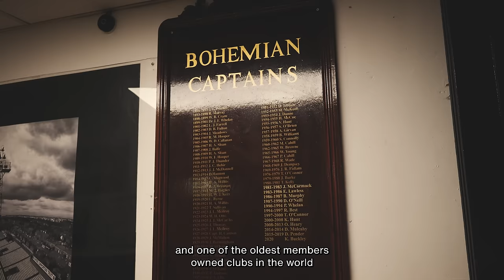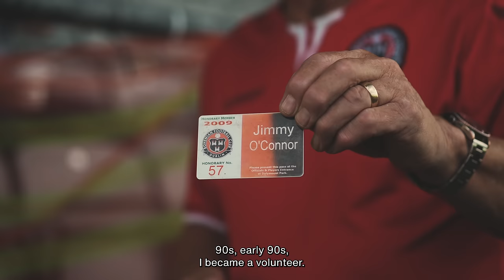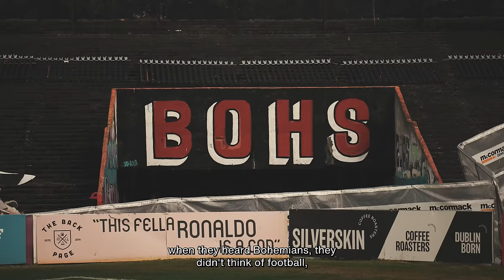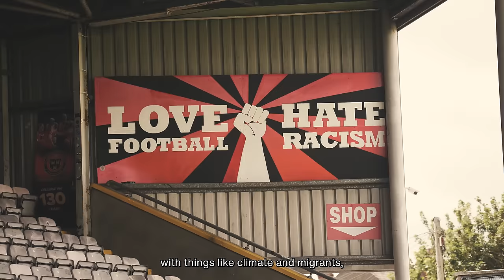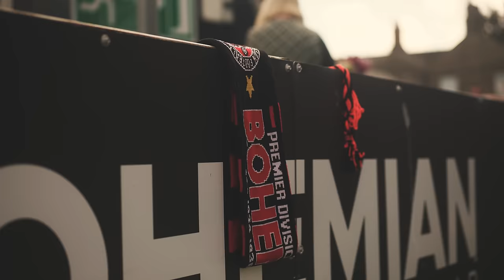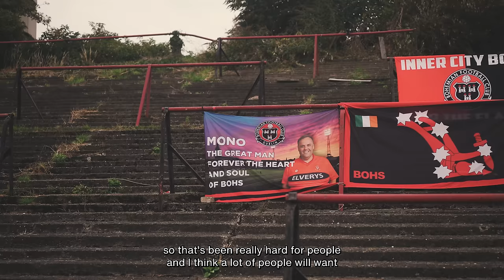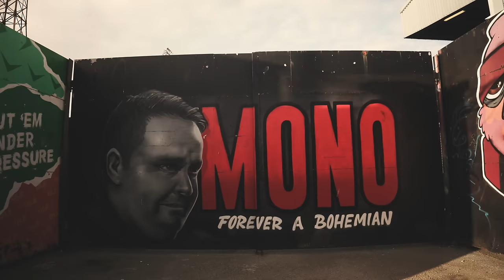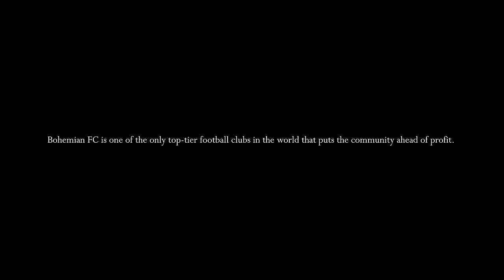Bohemian FC - A Fan Owned Football Club. Firesouls/Eldsjäl - A Football is Everywhere Documentary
Fan owned since 1890, this Bohemian FC documentary tells the story of the oldest Irish football club and the importance of its volunteers in the club, while telling the story of what makes Bohemian FC one of the most special club in the world.

Read more about Bohemians in our Football is Everywhere: Ireland magazine
Support documentary projects like this:
Get behind the scenes of Football is Everywhere (episode on this coming in a few days)

Created by Football is Everywhere, a football production company and a magazine, the series named after the Swedish word "Eldsjäl" standing for "firesouls" aims to honour those that make football possible.

Created by:
Film: Michael Smolski
Edit: Michael Smolski & Patrycja "Pato" Jerzak
Colour: Patrycja "Pato" Jerzak

With special thanks to Mark O'Meara.